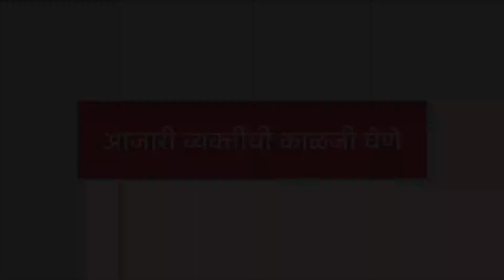Taking Care of Sick People at Home (Marathi) | आजारी व्यक्तीची काळजी कशी घ्यावी